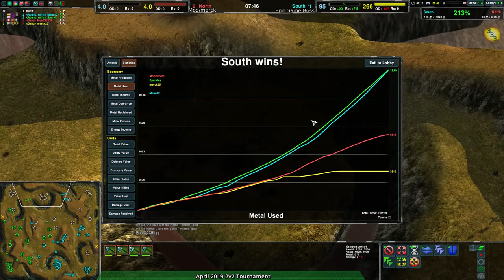2019/04/27 2v2 Tournament - Round of 16 Set 1: End Game Boss vs Moo & Merck - Zero-K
End Game Boss (Manu12 & Sparkles) vs Moo & Merck

Game 1: (1:38) Gunships & Cloaky vs Spiders & Jumpbots on Bandit Plains v1

Game 2: (14:59) Shields & Shields vs Cloaky & Spiders on Barren 2

Game 3: (20:23) Spiders & Jumpbots vs Cloaky & Spiders on Glacies 1.3